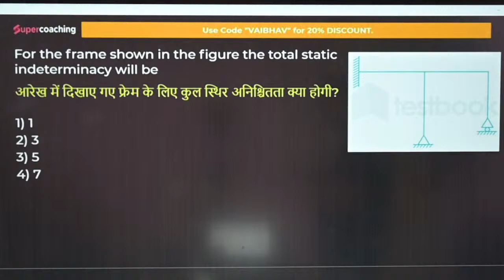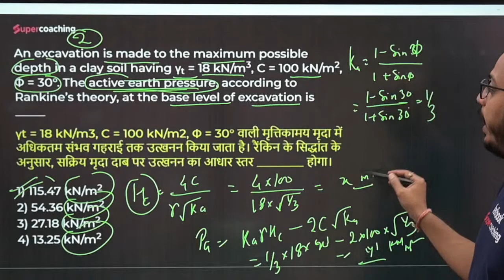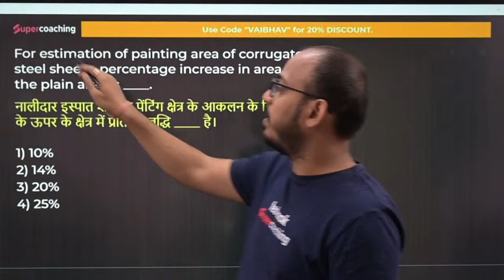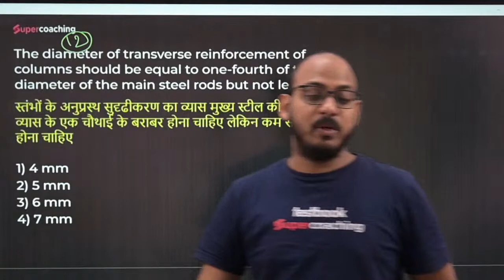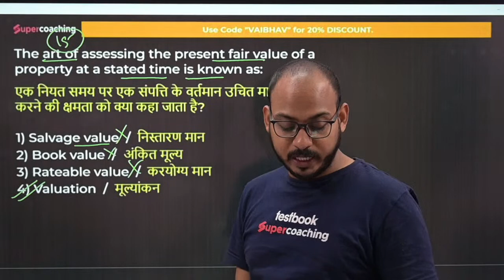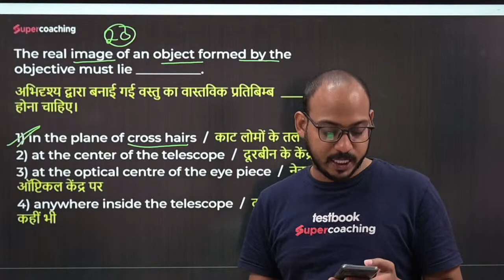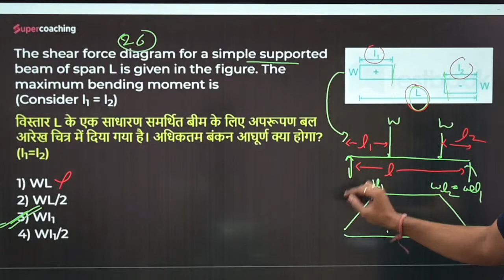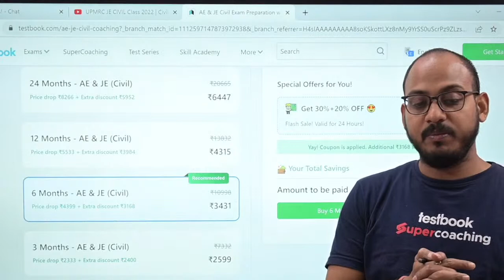UPMRC JE CIVIL Class 2022 | Civil Engineering | UPMRC JE Civil Practice Mock Test-8 | By Vaibhav Sir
Civil Classes for UPMRC JE | UPMRC JE Civil Engineering | UPMRC JE 2022 |
Engineers ki Flash Sale🥳🔥🔥🚀:

1. 30+ Courses by Super Teachers
2. 2500+ live classes by Experts
3. Dedicated doubt clearing sessions.
4. Take the advantage of real-time interaction with India’s best teachers
5. 500+ study notes for all subjects
6. 1000+ Full Mock Tests